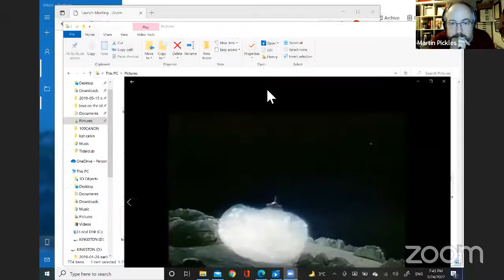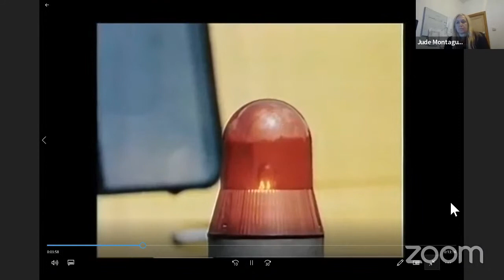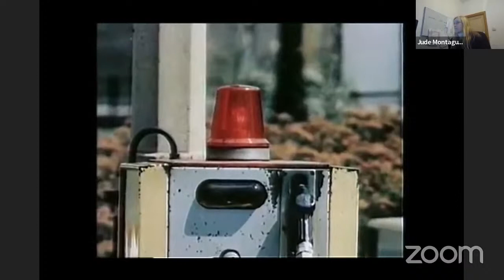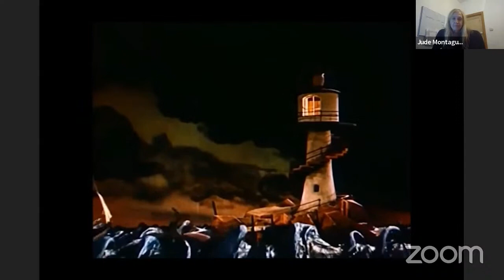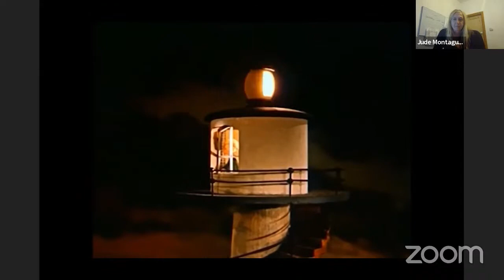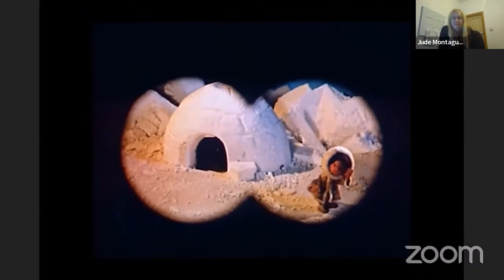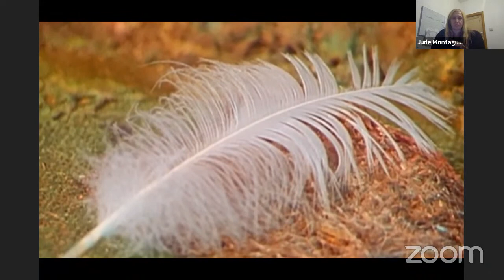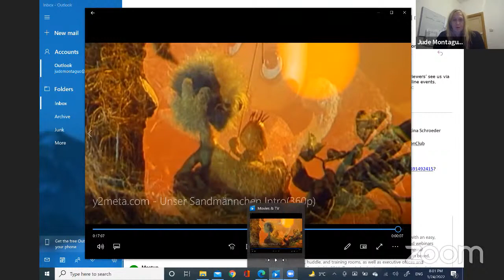Perils of Perestroika 4: part 2 (live-stream recording)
PERILS OF PERESTROIKA IV: EAST GERMAN ANIMATION
The second section of our broadcast on 24th January 2022

Jude Montague screens a compilation of clips of Unser Sandmännchen, the East German animated series, entertained children and families in West Germany.